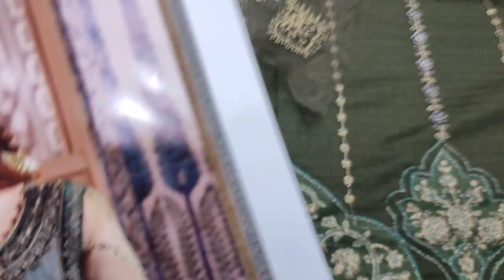Latest Designer Collection Beautiful Stylish Ladies Fashion Dress RP 5500